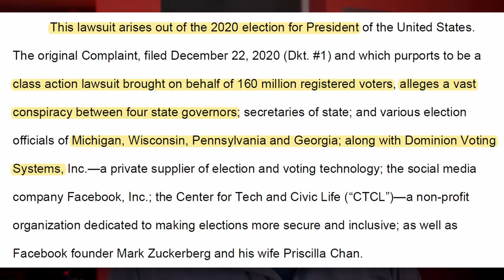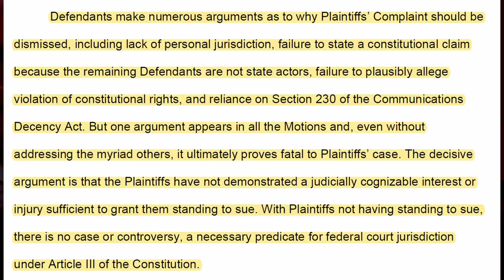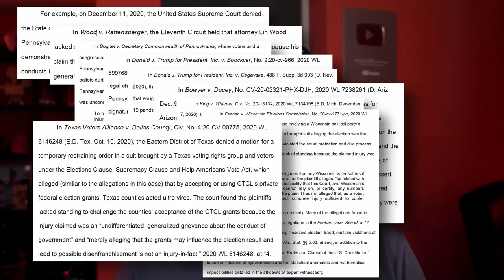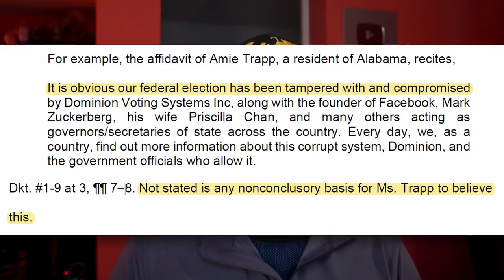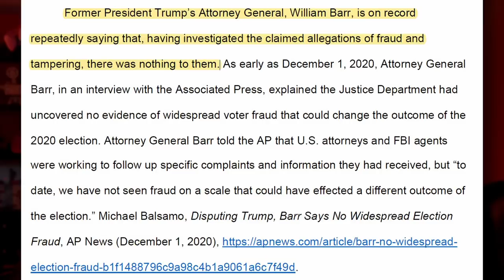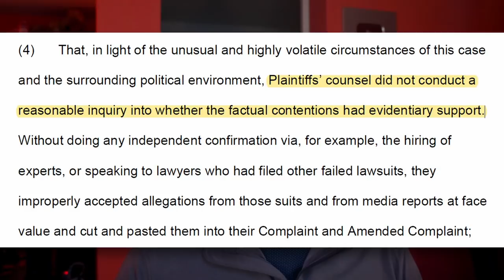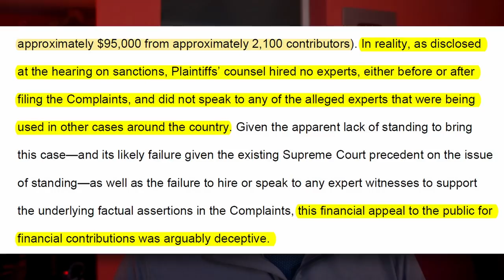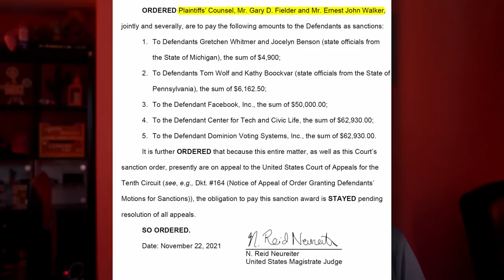Judge Slams Election Lawsuit Lawyers with $186,000 in Sanctions (O'Rourke v. Dominion)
Colorado magistrate judge N. Reid Neureiter has sanctioned the attorneys behind one of the many baseless 2020 election lawsuits, saying that they took advantage of “gullible members of the public”. If you’ve been waiting for some kind of justice or accountability for the many frivolous election lawsuits, I think you’ll enjoy this ruling. The lawsuits were brought on behalf of the plaintiffs by attorneys Gary D. Fielder and Ernest John Walker. These attorneys are now the subjects of the massive $186,000 sanctions order.

November 2021 $50+ Supporters:
John Steel, Gavin Barnard, Eevi, Spirit Bear, Benjamin Hitov, Ugly Grill, torpedan, ShadowTycho, Earthbound Star, PureMagma, Drew Hart, TechTechPotato, Eric Tams, The Blood Soaked Survivors

Colorado Elections Lawsuit Sanctions
00:00 - Introduction
00:33 - The Original Complaint
03:21 - The Lawsuit is Dismissed
06:06 - The Judge Imposes Sanctions
13:24 - The Amount of the Sanctions
18:10 - Credits & Thanks!